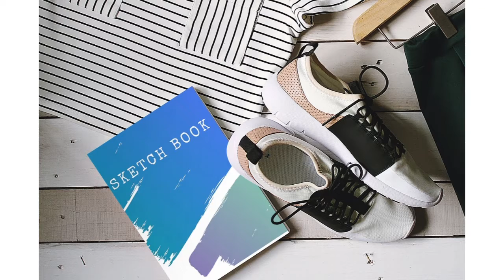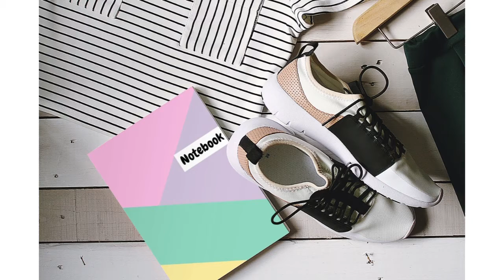Planners & Journals cover options.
In this short video you will see some mock-ups of that what our planners, journals, diary’s, sketch, and dot grids look like at first glance. I will be posting videos or me doing a flip through of a few not all the options but just so persons can have a idea as to what’s available... also I will post links for the items I have available for purchase so you can secure your copy. Thanks in advance for your support.